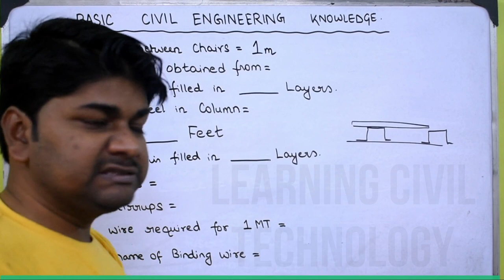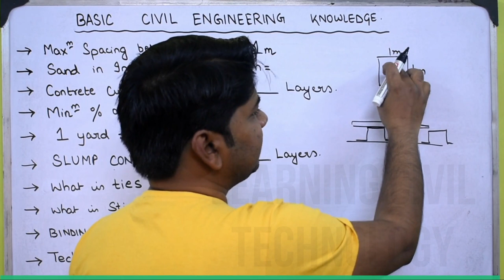Spacer Bar in Beam | Maximum Spacing Between Chair in Slab Footing Raft